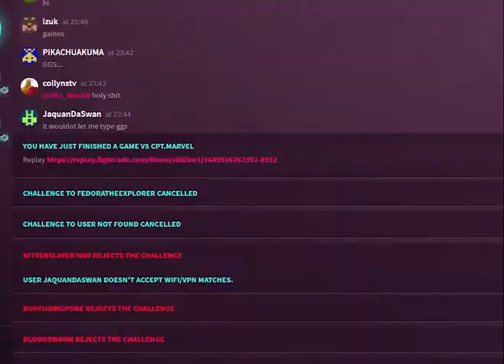SF3 FT3 3XD Alex, just an honest match.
gg 3xd